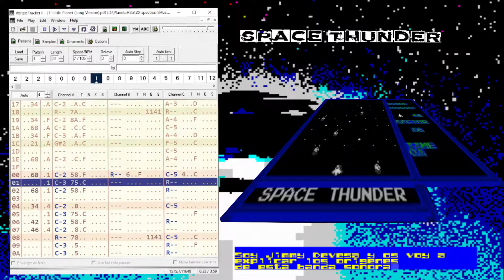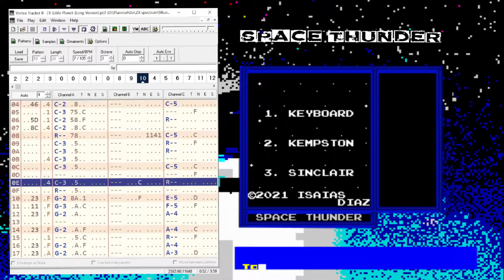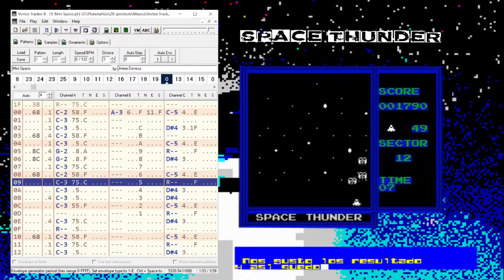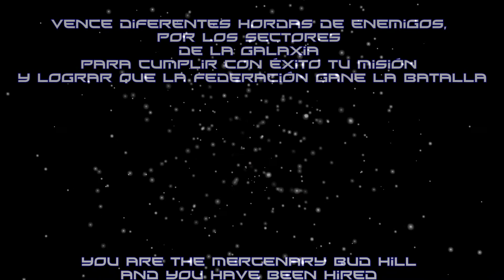Space Thunder (Music Making Off) | Artwork 81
Banda Sonora Space Thunder

a Psinosis de este Juego:

Eres el mercenario Bud Hill y has sido contratado por la federación intergaláctica de planetas para atravesar las líneas enemigas y llegar al planeta Retsu 3.
Vence diferentes hordas de enemigos, por los sectores de la galaxia para cumplir con éxito tu misión y lograr que la federación gane la batalla.

You are the mercenary Bud Hill and you have been hired by the intergalactic federation of planets to cross enemy lines and reach the planet Retsu 3.
Defeat different hordes of enemies, through the sectors of the galaxy to successfully fulfill your mission and make the federation win the battle.